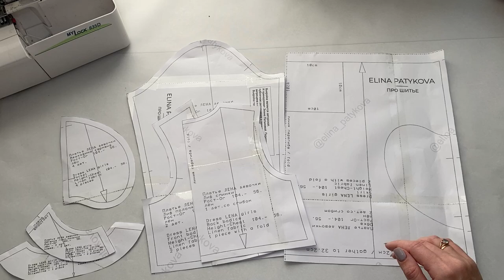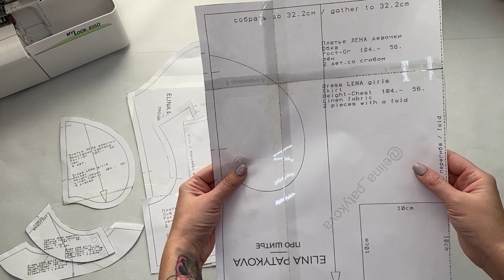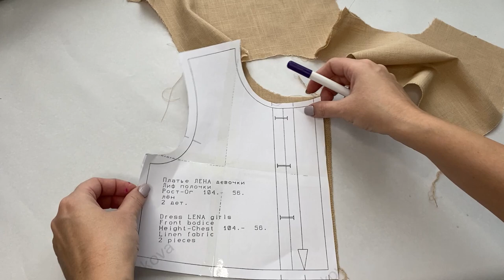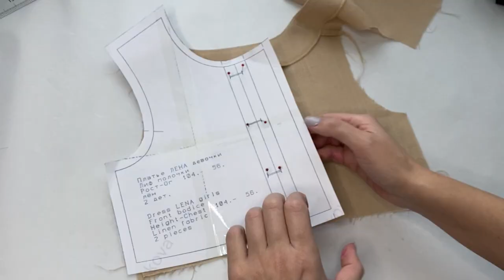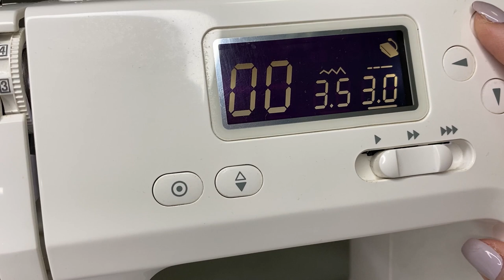Как сшить платье "ЛЕНА". Подробный МК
Всем привет!

В этом видео я подробно расскажу, как я сшила детское платье изо льна.